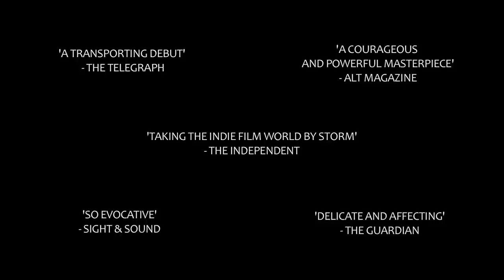HINTERLAND OFFICIAL TRAILER 02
Harry Macqueen's debut film was released in UK on 27th February 2015 by Soda Pictures/Curzon Cinemas

* NOMINATED BEST FILM RAINDANCE FILM FESTIVAL 2014
* NOMINATED BEIJING FILM FESTIVAL 2015